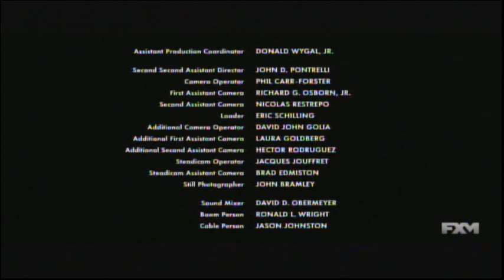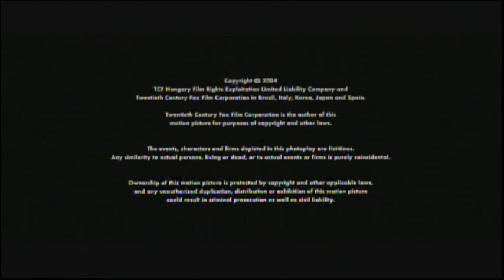Taxi (2004) End Credits (FXM 2022)